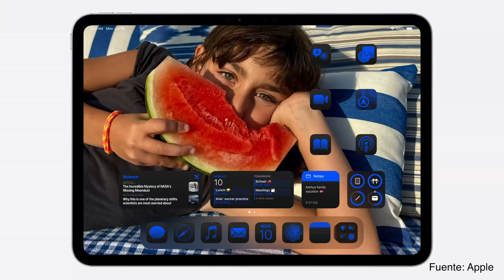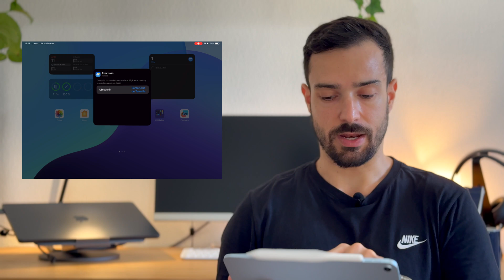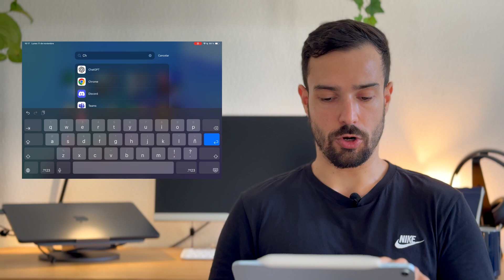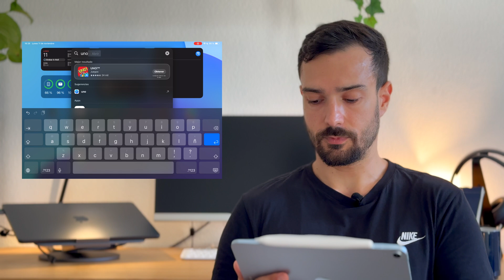Cómo personalizar tu iPad con iPadOS 18: Mis trucos y apps favoritas 📲✍🏼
En este video me acompañarás mientras personalizo mi iPad con iPadOS 18.  Te mostraré algunos trucos para personalizar tu iPad y lograr que se ajuste a tu estilo y necesidades. También, te enseñaré las aplicaciones que he descubierto recientemente. Desde widgets, hasta fondos de pantalla, te guiaré paso a paso para que transformes tu iPad en un dispositivo único!

Stand Magnético Elago
Funda Magnetic Folio Elago
Soporte Apple Pencil Elago

Capítulos:

00:00 - Intro
01:14 - Eligiendo los Widgets
04:11 - Organizando las pantallas de inicio
08:08 - Personalizando la pantalla de bloqueo
09:08 - Fondos de pantalla
10:17 - Tema del iPad
10:57- Iconos
12:50 - Biblioteca de apps
13:10 - Atajos